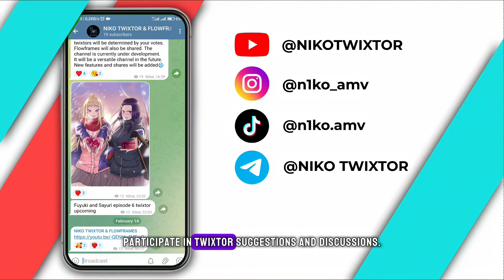LI SHIYA 4K 60FPS TWIXTOR (CC and NO CC) - The Girls Downstairs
NIKO TWIXTOR
Anime: The Girls Downstairs episode 1-2 Li Shiya 4K 60FPS TWIXTOR
- Aishang Ta de Liyou episode 1-2 Li Shiya 4K 60FPS TWIXTOR
I would appreciate it if you would give me credit for using my twixtor.
4K CC and NO CC

anime
animeedit
animetwixtorclips
anime4k
animetwixtor4kclips
twixtor
twixtor4k
twixtor4kclip
twixtorclips
twixtorpack
twixtormakeing
twixtorforedit
twixtoredit